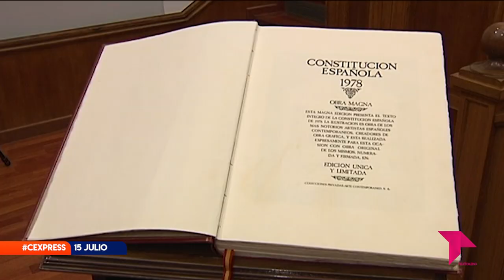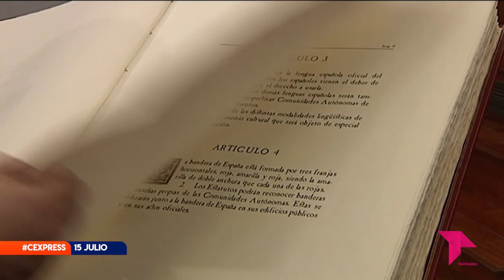CONECTAMOS EXPRESS 15 07 22